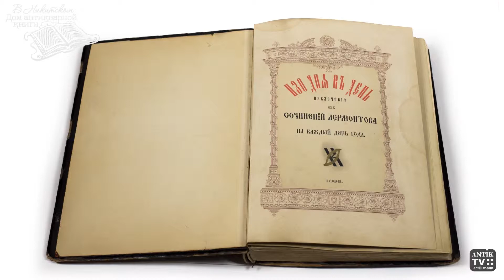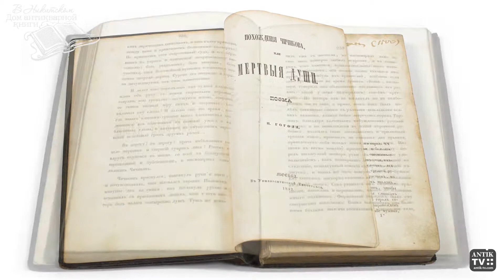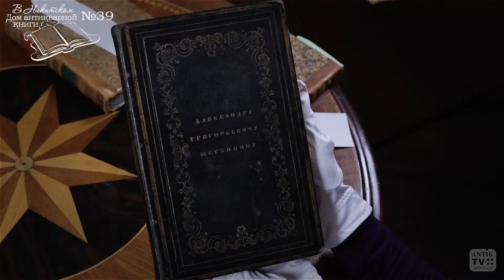В НИКИТСКОМ. 9.10.14. Гоголь. Мертвые души. Золотой век русской литературы.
Не забудьте переключиться в разрешение HD.
представляет рассказ эксперта «ДОМА АНТИКВАРНОЙ КНИГИ В НИКИТСКОМ» Юлии Чистовой о лотах № 379 и 251, предстоящего аукциона № 39
"ЗОЛОТОЙ И СЕРЕБРЯНЫЙ ВЕКА РУССКОЙ ЛИТЕРАТУРЫ:
РЕДЧАЙШИЕ КНИГИ И РУКОПИСИ ИЗ ЧАСТНОГО
СОБРАНИЯ"
Лот № 379. [Альбом ежедневных записей с борта знаменитого крейсера «Дмитрий Донской»; автораф Великой княгини Ольги Константиновны] Изо дня в день. Извлечения из сочинений Лермонтова на каждый день года. СПб.: Гос. тип., 1886.
29,9 х 21,5 см. В роскошном переплете из лакированного па
пьемаше с инкрустацией костью и перламутром. Утраты фигур птиц, надрывы по корешку, выпадение страниц.
Страницы в книге не пагинированы, а только датированы по дням года. На каждой странице приведена цитата из сочинений Лермонтова, помещенная в цветную орнаментальную рамку. Книга составлена и издана Великой княгиней Ольгой Константиновной (1851—1926) — «королевой эллинов», супругой греческого короля Георга I. Королева составила сборник «Изо дня в день»,
включавший 365 цитат из его произведений, соответствующих количеству дней в году. ...
Записи:
На странице «22 августа» развернутая цитата из Пушкина, сделанная рукой Великой княгини Ольги Константиновны орешковыми чернилами. Имеются записи известного государственного деятеля барона В.Б. Фредерикса, многочисленные записи начальствующего состава крейсера «Дмитрий Донской». Переплет изготовлен в мастерской г. Йокогама в 1880е гг. Экземпляр представляет историкокультурную ценность музейного уровня, использовался как записная гостевая книга на знаменитом геройском крейсере «Дмитрий Донской», принявшем смертельный бой в Цусимском сражении.

Лот № 251. Гоголь, Н.В. Похождения Чичикова,
или Мертвые души. Поэма. М.: В Университетской тип., 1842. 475 с. 24,9 х 16,1 см. В цельнокожаном подносном переплете эпохи с золотым узорным тиснением по корешку и переплетным крышкам, дублюра, форзацы муаровой бумаги, тройной золотой обрез. Большой малообрезанный экземпляр. Потертости переплета, загрязнения, временные пятна, разрыв по переднему форзацу; владельческая надпись орешковыми чернилами на первой странице. Подносной именной экземпляр, подаренный, скорее всего, самим Н.В. Гоголем Александру Григорьевичу Щербинину (на передней крышке переплета золотым тиснением).
Первое прижизненное издание поэмы. Ведал изданием книги сам Гоголь. Вот одно из замечательных свидетельств современника, как была встречена книга:
«Вскоре после отъезда Гоголя «Мертвые души» быстро разлетелись по Москве и по всей России. Книга была раскуплена нарасхват». Экземпляр представляет коллекционную ценность музейного уровня.
См.Сок. № 610